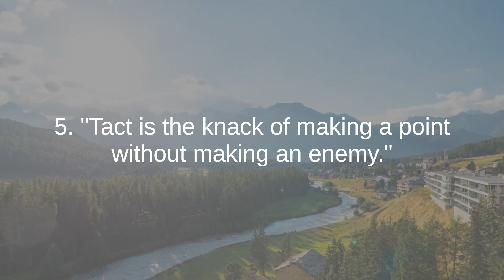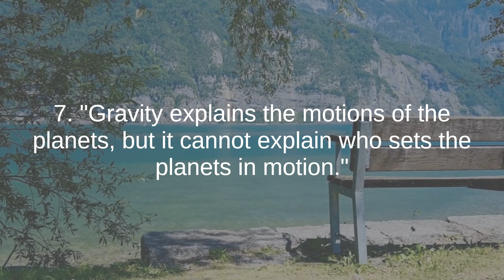Isaac Newton the best quotes to listen and reflect on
Sir Isaac Newton (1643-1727) was an English physicist, mathematician, astronomer, and philosopher who is widely recognized as one of the most influential scientists in history. His work laid the foundation for modern physics and mathematics and significantly advanced our understanding of the natural world. Here's a brief description of Isaac Newton and his contributions:

Early Life and Education:
Isaac Newton was born in Woolsthorpe, England. He attended the University of Cambridge, where he studied at Trinity College and later became a professor of mathematics. During this time, he began to formulate the fundamental theories and principles that would shape his scientific legacy.

Key Contributions:

Law of Universal Gravitation: Perhaps Newton's most famous discovery is the law of universal gravitation, which states that every object in the universe attracts every other object with a force directly proportional to their masses and inversely proportional to the square of the distance between them. This law explained the motion of planets and celestial bodies, providing a comprehensive understanding of gravity.

Three Laws of Motion: Newton's three laws of motion laid the groundwork for classical mechanics. These laws describe the relationships between an object's motion and the forces acting upon it. They are essential in understanding the behavior of objects from everyday phenomena to celestial bodies.

Calculus: Newton independently developed the mathematical discipline of calculus, along with the German mathematician Gottfried Wilhelm Leibniz. Calculus provided a powerful tool for understanding rates of change and remains a fundamental component of mathematics.

Optics: Newton conducted pioneering research in optics, demonstrating that white light is composed of various colors. He also designed the first practical reflecting telescope, the Newtonian telescope, which greatly improved astronomical observations.

Mathematical Principia: Newton's magnum opus, "Philosophiæ Naturalis Principia Mathematica" ("Mathematical Principles of Natural Philosophy"), published in 1687, presented his laws of motion and the law of universal gravitation. This work is regarded as one of the most important scientific books ever written.

Legacy:
Isaac Newton's work not only revolutionized physics and mathematics but also had a profound impact on a wide range of scientific disciplines. His ideas transformed our understanding of the physical world, and his method of applying mathematics to natural philosophy became a model for future scientific inquiry.

Newton's laws and principles continue to be foundational in the study of physics and engineering. His intellectual curiosity, meticulous observations, and groundbreaking theories exemplify the spirit of scientific discovery. Sir Isaac Newton is celebrated as one of the most brilliant and influential figures in the history of science.